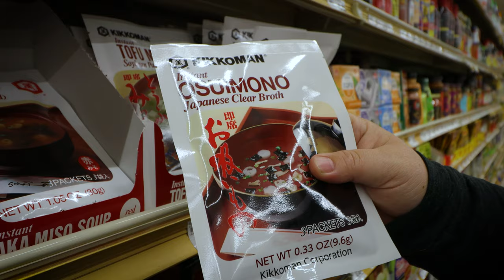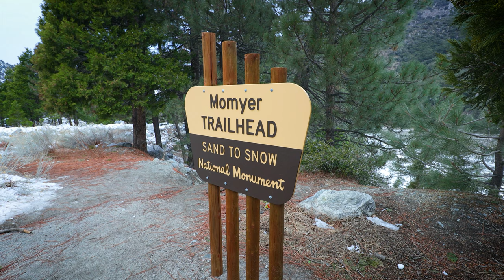Hiking in the Snow: Momyer to Alger | Tuba Solo the Hiker | December 23, 2019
Helinox Chair Zero
Von Zipper El More Sunglasses